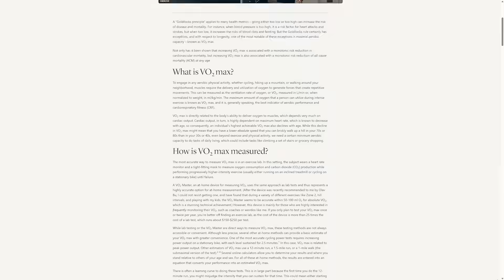Peter evaluates longevity drugs, aspirin for CVD, & strategies to improve muscle (AMA 76 sneak peek)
In this “Ask Me Anything” (AMA) episode, Peter revisits the “proven, promising, fuzzy, noise, nonsense” scale and applies it to a variety of popular topics. He begins with a refresher on what each category represents before classifying a range of interventions based on the strength of their supporting evidence. The conversation spans three main areas: drugs for geroprotection (including GLP-1 receptor agonists, SGLT2 inhibitors, methylene blue, and telomere-lengthening supplements), the use of low-dose aspirin for cardiovascular disease prevention, and strategies to improve muscle mass through optimal protein intake and follistatin gene therapy. This episode provides a clear, evidence-based overview for listeners seeking to understand where these popular health and longevity interventions stand on the spectrum of scientific credibility.

We discuss:
00:09 - A scale for evaluating scientific claims: proven, promising, fuzzy, noise, or nonsense
06:29 - Strong convictions, loosely held: the mindset that separates great scientists from the rest
12:27 - GLP-1 receptor agonists: are there benefits beyond improving metabolic health and promoting weight loss?

In the full episode, we also discuss:
-GLP-1 drugs and the brain: exploring the potential cognitive benefits
-GLP-1 drugs and lifespan: examining the evidence for potential geroprotective effects
-Rapamycin and geroprotection: why it remains in the “promising” category
-SGLT2 inhibitors and their potential geroprotective effect
-Methylene blue: examining the evidence of an anti-aging effect
-Methylene blue’s potential neuroprotective effects: limited and inconsistent evidence in humans, and the challenges of dosing and safety
-Telomeres: what they are, how they relate to aging, and why telomere-lengthening supplements lack credible scientific evidence
-Does the idea of targeting telomere length to extend lifespan have scientific merit?
-Low-dose aspirin for cardiovascular disease prevention: weighing its clot-prevention benefits against bleeding risks across different populations
-Rethinking the protein RDA: why most people need twice the recommended amount for muscle health
-Debunking the protein–cancer myth: why higher protein intake doesn’t promote tumor growth
-The biology of follistatin and myostatin, and why follistatin gene therapy has become an emerging topic of interest for muscle growth
-Follistatin gene therapy for muscle growth: state of the evidence in animals and humans, and the technical challenges and regulatory barriers
-Why injectable follistatin is theoretically possible but impractical for real-world use
-More.